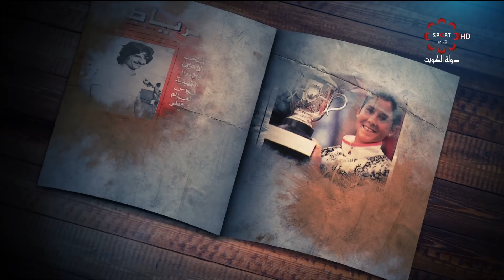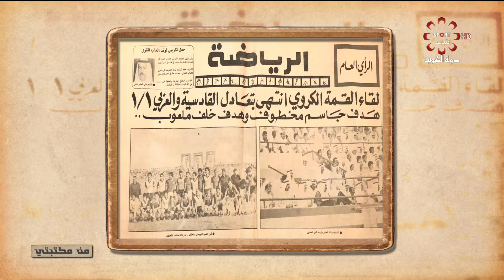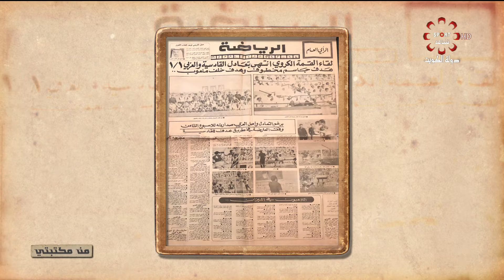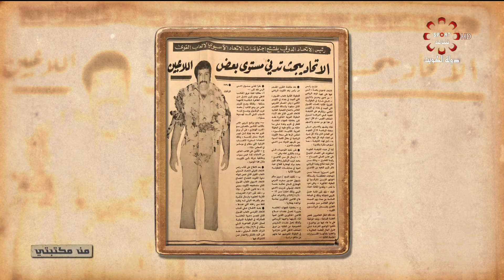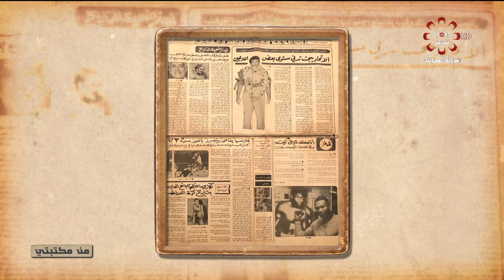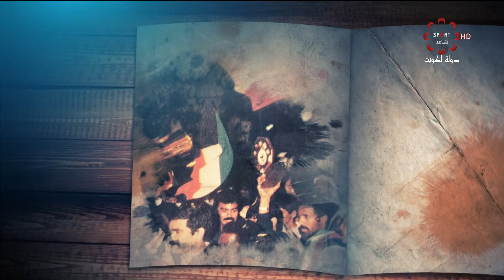برنامج من مكتبتي - الاثنين 2021/4/12